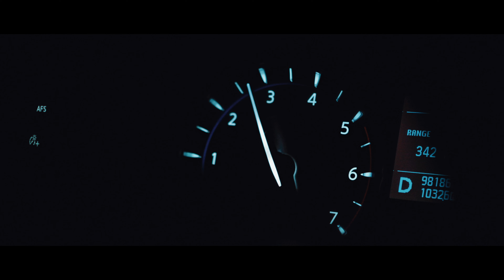Yanna - INFINITY (Guru Josh Project Remixed) - 4K 2023 Music Clip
Directed by @Kristi_crt
Video production: Gold Studio , Extra Production